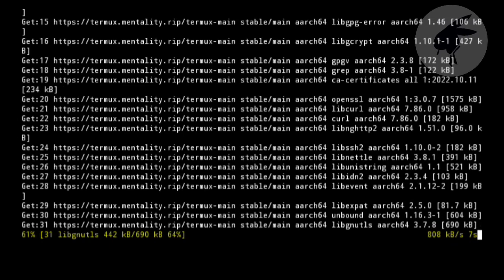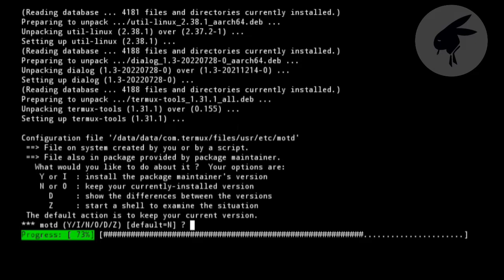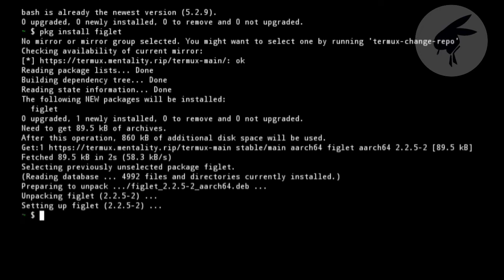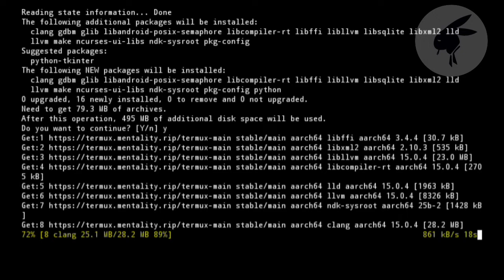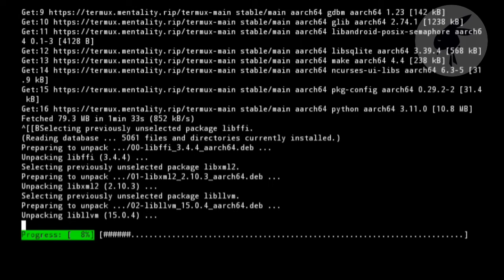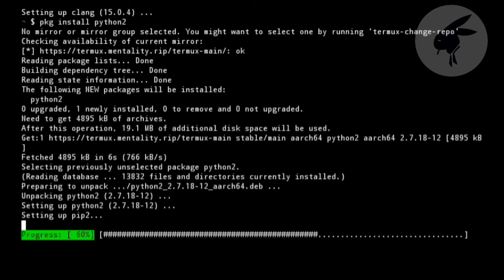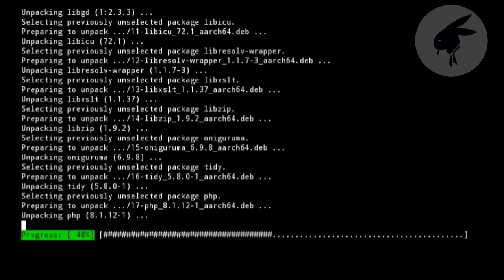Cara Install Module Termux Untuk Pemula Secara Mudah - Tutorial Termux 2022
Apa Itu Termux?

Termux adalah Emulator Terminal untuk Android yang memungkinkan untuk menjalankan lingkungan GNU di perangkat Android. Selain itu, berbagai paket perangkat lunak berbasis linux juga dapat diinstal melalui manajer paket aplikasi.

Perancang awal : Fredrik Fornwall
Rilis  perdana : 30 Mei 2015; 7 tahun lalu
Rilis stabil :0.117 / 21 Juli 2021; 15 bulan lalu
Bahasa pemrograman : Java
Sistem operasi : Android
Platform : x86-64, ARM64, i686, ARMv7
Ukuran : 81 MB
Jenis : Emulator Terminal, Antarmuka baris perintah
Lisensi : GPLv3